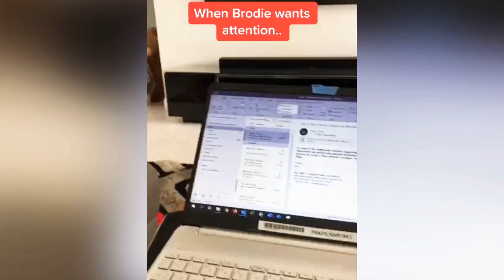Cute Biggest Dogs In The World || Top Big Fluffy Dogs Breeds 🥰